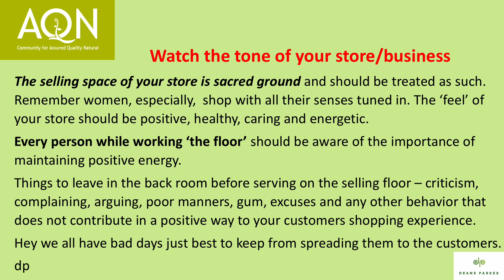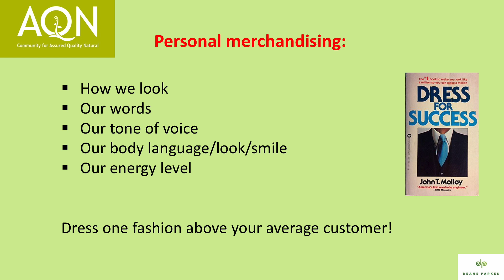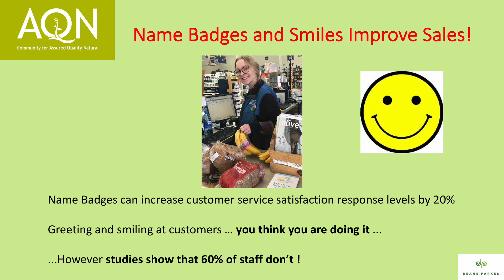Deane Parkes Merchandising 2 sample